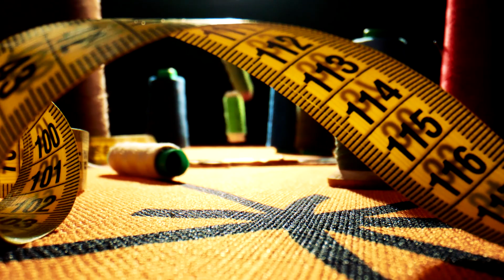ქართული ქსოვილი | Georgian textile